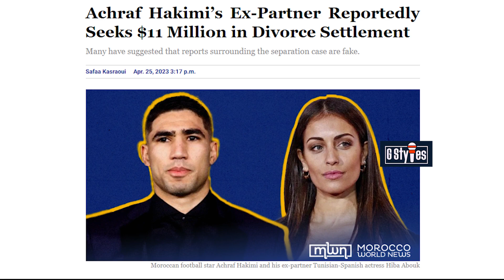G Styles - Talks Achraf Hakimi Divorce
In this Episode, G Styles talks about the controversial Achraf Hakimi divorce